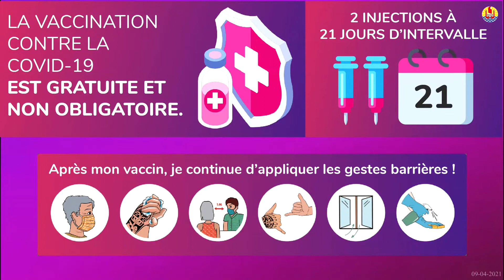2ème Campagne de large vaccination